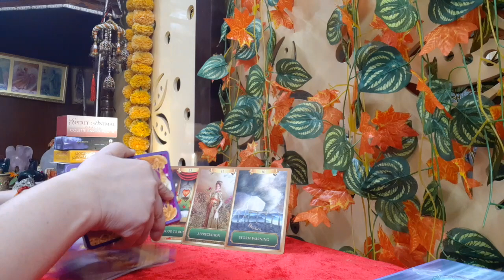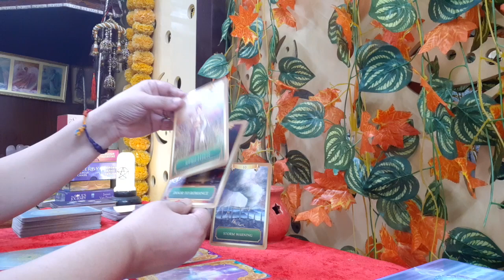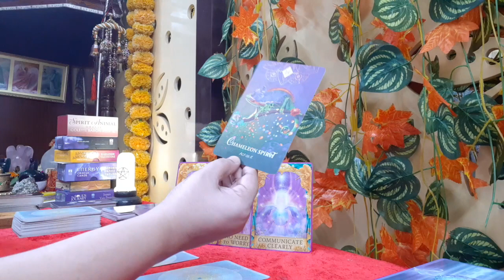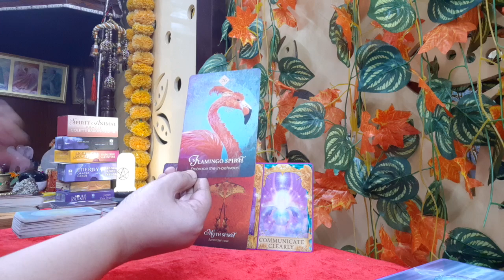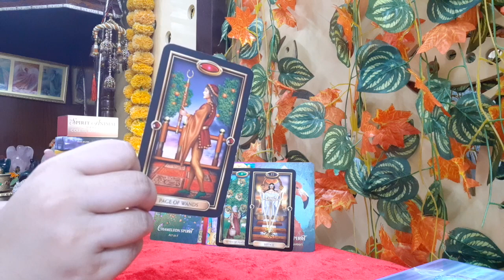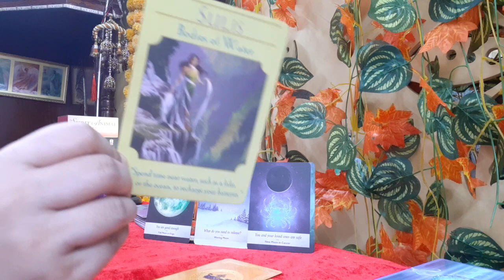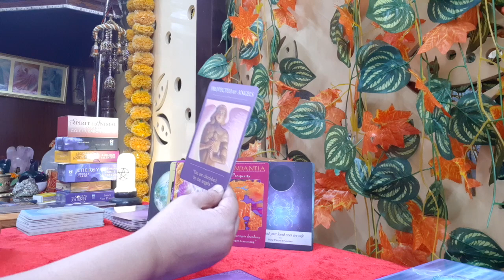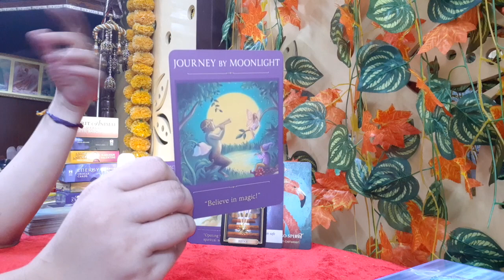Gemini Money Career September 2021 😱🤗MAGIC!! Be Ready to receive, much needed Success & Prosperity💰🌞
This focused reading talks about your possibilities in Money, Career, Finance, Business in the month of  September 2021. Your energies, your angel messages, your tarot messages and finally your oracle messages and spiritual guides messages. It is valid for only for the month of September.